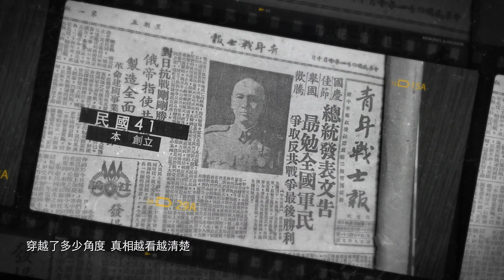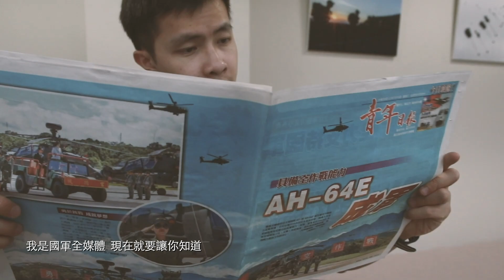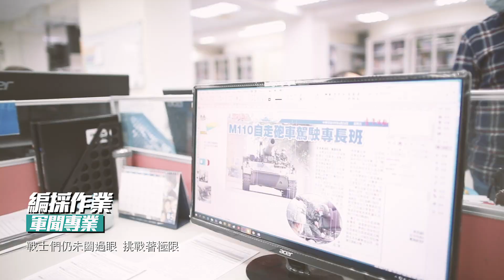青年日報形象歌曲 | 國軍全媒體 青年日報在這裡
你了解青年日報嗎？⁣⁣
⁣⁣讓我們重新介紹，讓你知道⁣！
「青年日報」成立於民國41年⁣⁣10月10日
經歷將近七十年的歲月時光⁣⁣
從只有報紙轉型為數位社群多媒體平台 ⁣⁣
以及跨入軍事文創品的領域⁣
呈現嶄新的面貌⁣
唯一不變的是⁣
本報記者不畏辛苦，上山下海衝演習🏃‍♂🏃
只為了給粉絲們最專業的軍事報導 ⁣⁣📰
我們會用手中的相機和紙筆⁣⁣
告訴所有的粉絲們⁣⁣
國軍全媒體「青年日報」
我們會一直都在⁣⁣！

⁣⁣⁣剪輯 /  黃雋永、鄭豪⁣⁣⁣
詞曲 / 黃雋永  吳季儒
演唱 / 林鴻鳴  吳季儒  十字隼人
編曲 / 吳季儒
電吉他 / 羅逸心
錄音師 / 彭成意
混音 / 彭成意
錄音室 / 強力錄音室

【加入 青年日報 社群平台，獲取更多精彩軍事影音圖文】